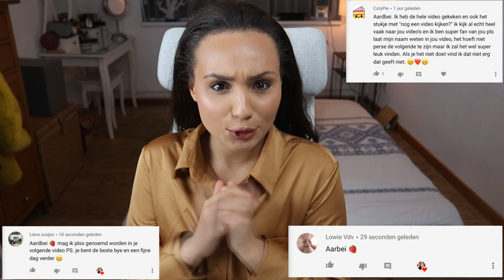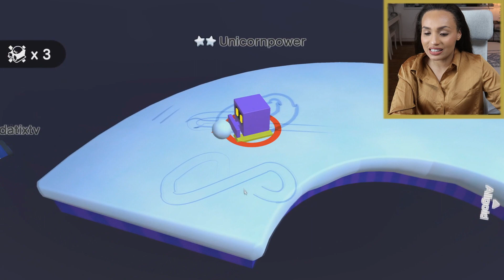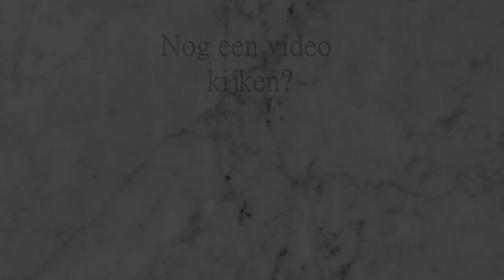MIJN EERSTE GEVECHT